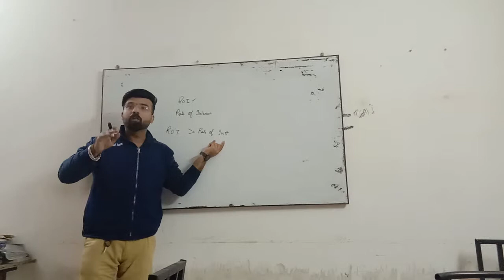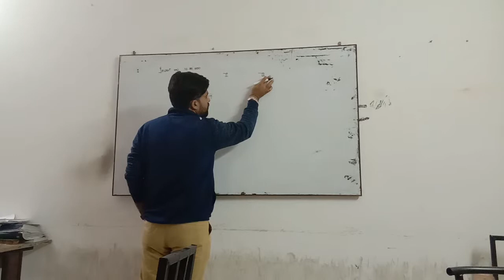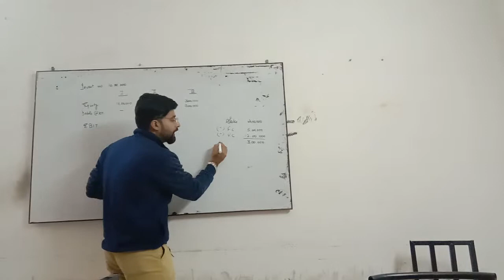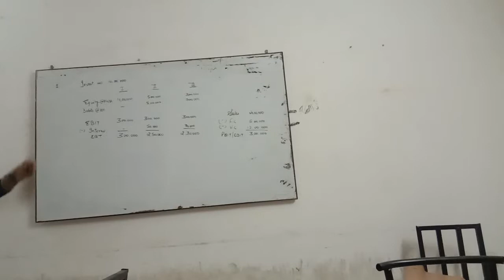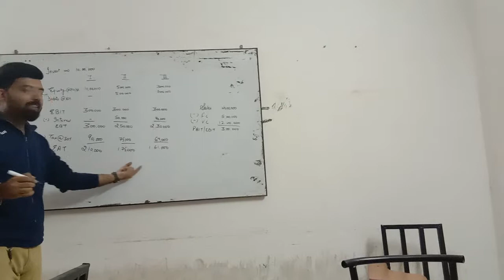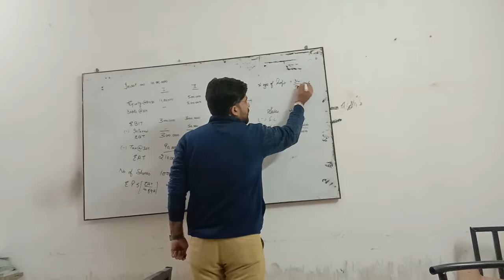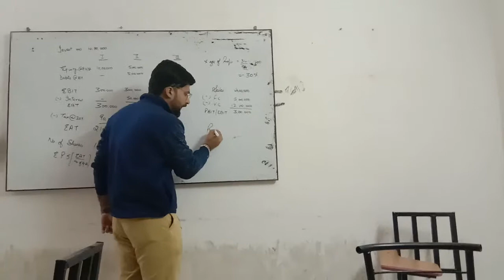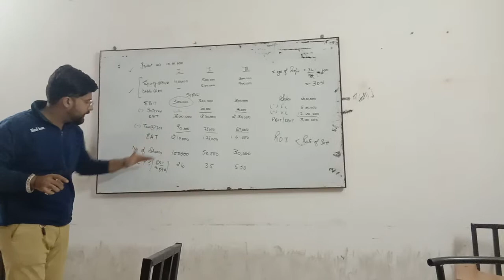Favourable nd unfavorable financial leverage - B.st numerical.